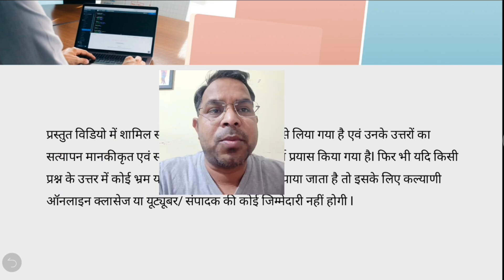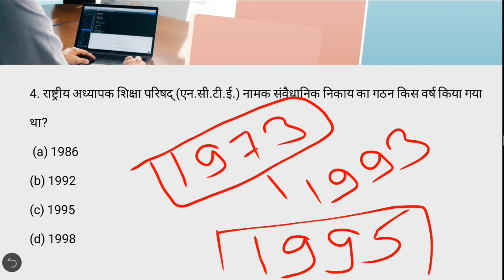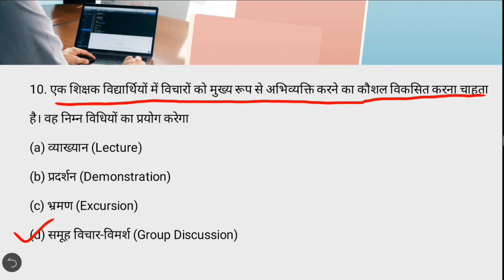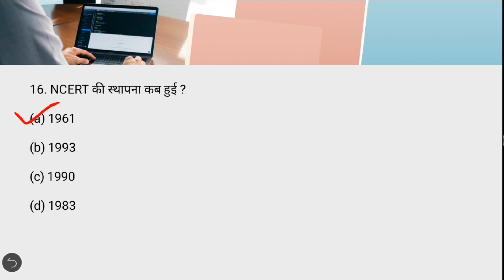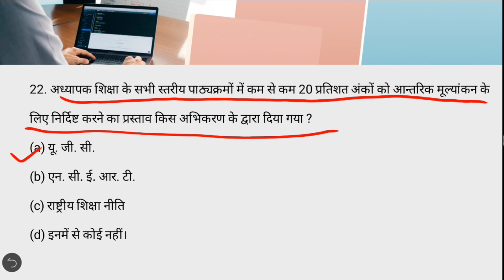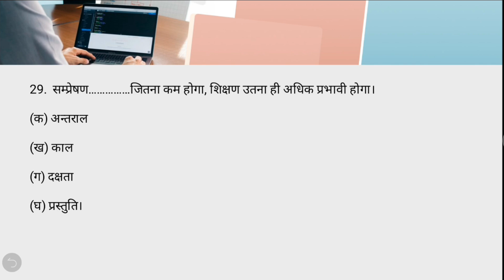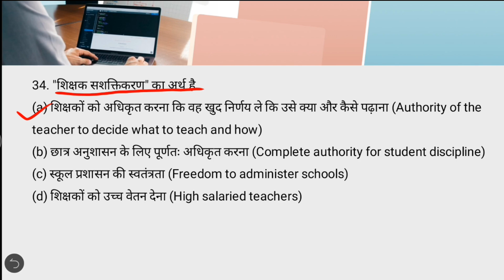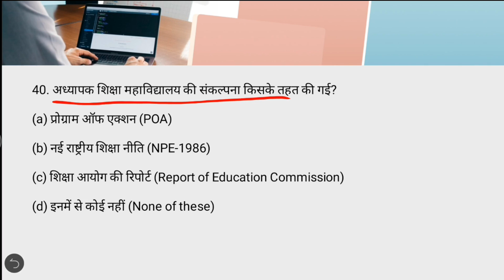Important MCQs For Assistant Professor(Education/B.Ed)अध्यापक शिक्षा (Teacher Education) (Part-1)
इस वीडियो में असिस्टेंट प्रोफेसर (शिक्षाशास्त्र एवं बी. एड.)   विषय के अंतर्गत अध्यापक शिक्षा (Teacher Education) के वस्तुनिष्ठ प्रश्नों पर चर्चा की गई है यह प्रश्न आगामी परीक्षा के लिए बहुत महत्वपूर्ण सिद्ध होंगे ऐसा मेरा अनुभव है इन प्रश्नों का संकलन मेरे द्वारा मेरे उन साथियों के लिए किया गया है जो विज्ञापन संख्या 50 में असिस्टेंट प्रोफेसर की तैयारी कर रहे हैं शिक्षा शास्त्र विषय के साथ या B.Ed के साथ और वे साथी यूजीसी नेट की तैयारी कर रहे हैं ऐसी आशा करता हूं यह वीडियो आपके लिए महत्वपूर्ण सिद्ध होगा।